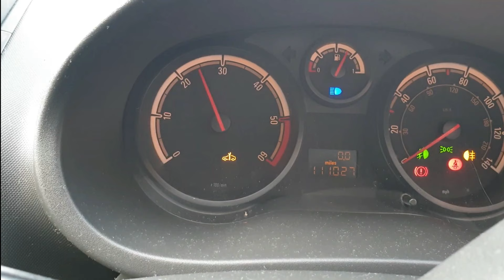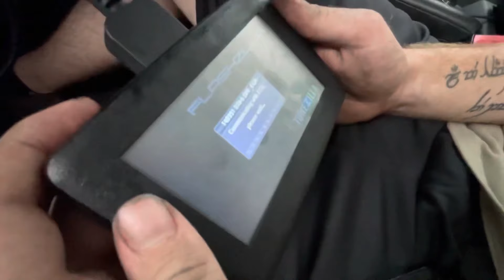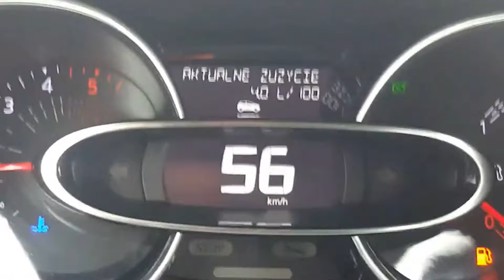واش فخباركم بلي هاد جوج بياسات كاينقصو فالقوة ديال الموطور و كايزيدو في الاستهلاك ؟؟